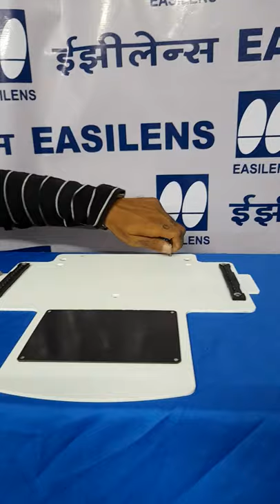super Slitlamp installation